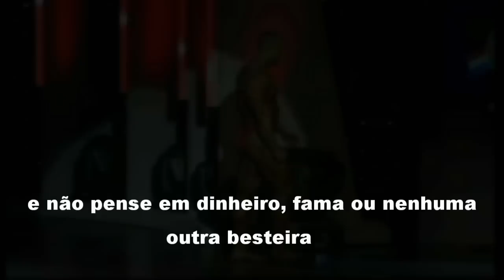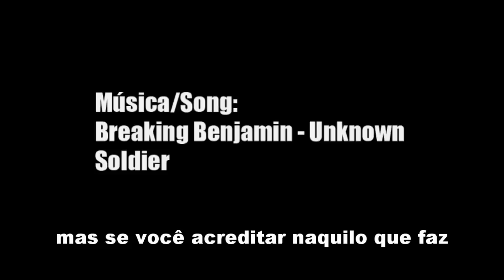Evan Centopani - Fighting Forever HD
Música/Song: Breaking Benjamin - Unknown Soldier